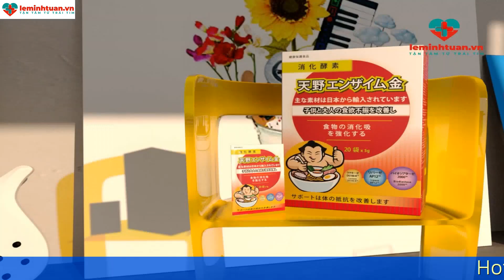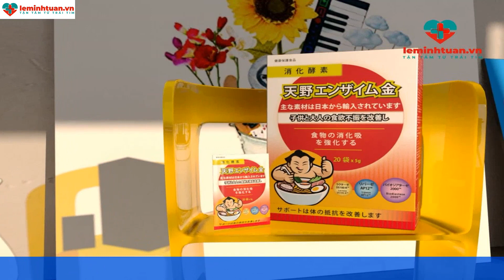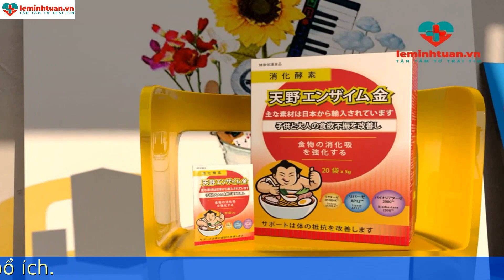Bổ sung thuốc bổ cho bé biếng ăn như thế nào để đạt hiệu quả tốt nhất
Trẻ biếng ăn chắc hẳn ai cũng đã trải qua dù chỉ một lần. Dù đó là biếng ăn do tâm lý hay do vấn đề sinh lý, hay biếng ăn do bệnh lý. Thay vì thấy con biếng ăn mẹ vội đưa con đến bác sĩ ngay thì mẹ hãy tìm hiểu nguyên nhân. Để có thể xin ý kiến của bác sĩ bổ sung thuốc bổ cho bé biếng ăn mà không cần phải đưa bé đến viện khám. Khi bổ sung thuốc bổ cho bé biếng ăn mẹ tuyệt đối không được tự ý mua thuốc. Mà hãy gọi điện để xin ý kiến của bác sĩ khi con biếng ăn nhé